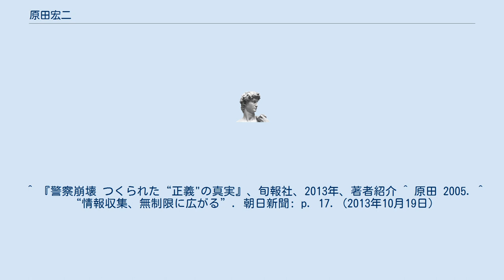原田宏二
原田 宏二（はらだ こうじ、1937年12月18日 - ）は、日本の警察ジャーナリスト。
元北海道警察警視長。
北海道出身。
現在は「明るい警察を実現する全国ネットワーク」発起人、「市民の目フォーラム北海道」代表として、市民の警察に関する苦情や要望を受け付け、警察職員からの相談に応じるほか、警察により不当な人事処分を受けた警察官、元警察官らの支援活動を行っている。
 警察官時代はノンキャリアの最高階級である警視長にまで昇任している。
 北海道警裏金事件において、元北海道警察ナンバー3で裏金に直接関与する立場にあった者として、北海道警察内部で行われていた裏金問題を是正するため、2004年に札幌市で弁護士の市川守弘と元部下で弟子屈警察署の元次長と共に告発を行った。
警察時代の元部下の稲葉圭昭が2002年に逮捕された稲葉事件が告発のきっかけだった。
この告発のため公安警察だろうと思われる者に尾行されたこともあると語っている。
 ^ 『警察崩壊 つくられた“正義"の真実』、旬報社、2013年、著者紹介 ^ 原田 2005. ^ “情報収集、無制限に広がる”. 朝日新聞: p. 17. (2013年10月19日)